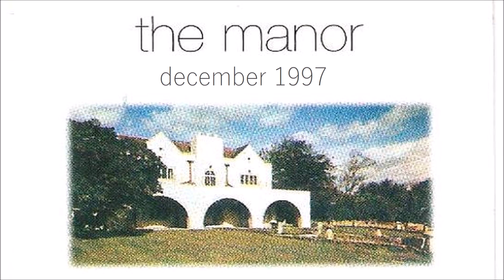The Manor nightclub, December 1997.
The Manor nightclub, near Matchams on the Hampshire and Dorset border. Recorded December 1997.

The manor closed in 1999 and was demolished to  make way for luxury houses.